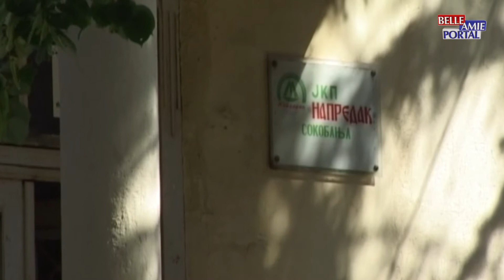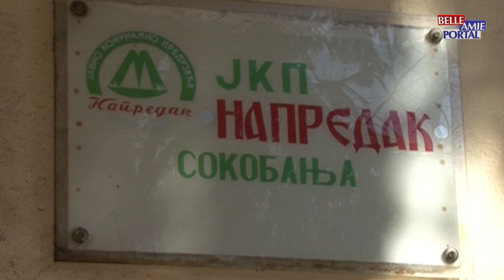Vesti iz Sokobanje 12.08.2021.